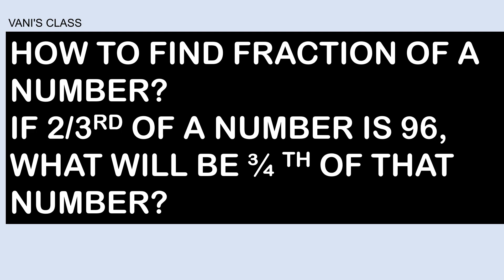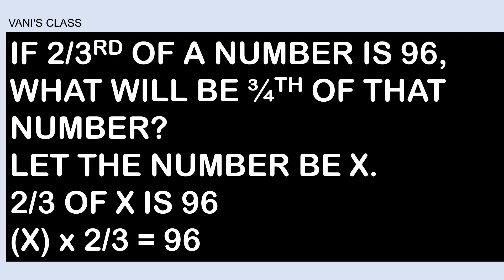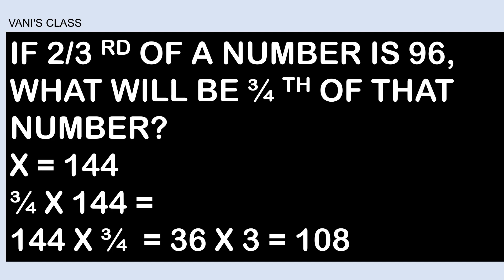NMMS EXAM SAT FRACTION| NMMS QUESTIONS| NMMS FRACTIONS | TRUST EXAM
The National Merit-cum-Means Scholarship (NMMS) exam was introduced by the Department of School Education & Literacy in 2008 under the Ministry of Human Resources Development (MHRD).
NMMS EXAM
OMR SHEET